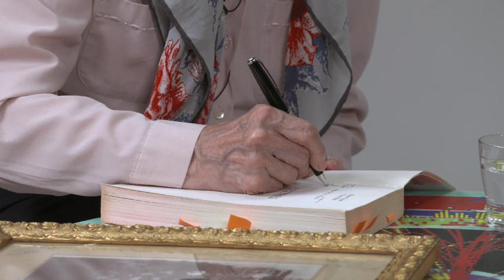Interview Helene Joliot Langevin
Un plongeon dans l'histoire de la physique avec Helene Joliot Langevin, fille de Irene Curie et Frederic Joliot, petite fille de Marie et Pierre Curie lors de sa visite au CERN en juin 2017.
Diving into the history of physics with Helene Joliot Langevin, daughter of Irene Curie and Frederic Joliot, grand daughter of Marie and Pierre Curie.